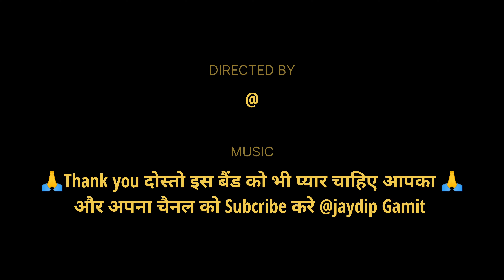🎊New information 💫Coming soon 2023 🎊 👑Zexy music band 👑 तापी में न्यू बैंड आ रही हैं ⭐